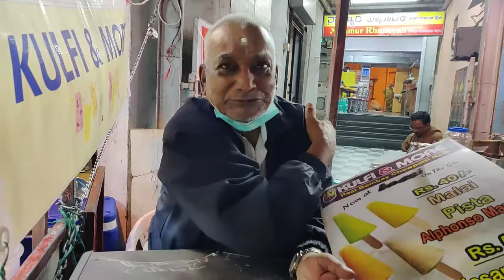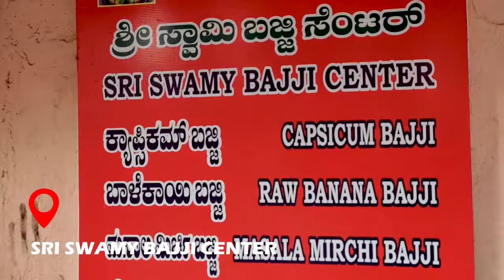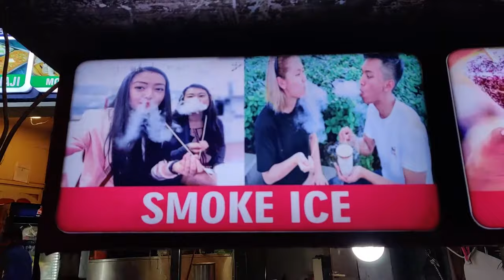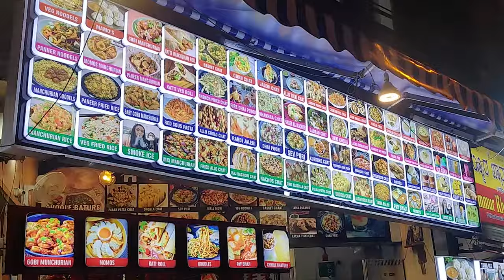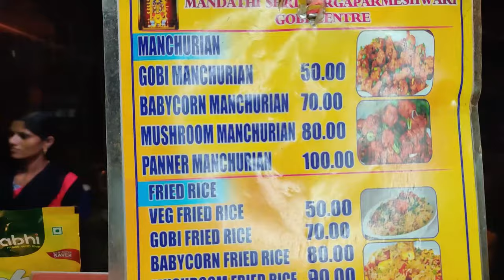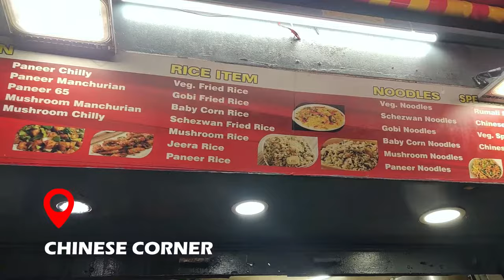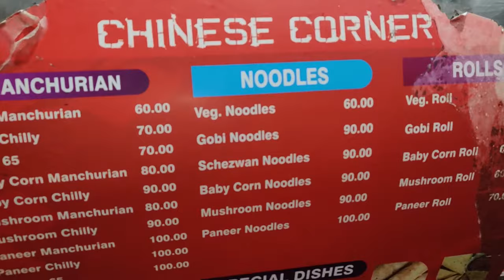HONEST REVIEW OF VEGETARIAN STREET FOOD @ VV Puram Food Street aka Thindi Beedi | Bangalore E21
Cousins, friends, ex-colleagues and a few other neighbours asked me to go to VV Puram Food Street aka Thindi Beedi and try some vegetarian street food. After 6 months of convincing, I finally gave in and made the road trip across town.

Dosa, Bajji, Obbattu, Ice Cream, Fire Paan and 4 other dishes were thulped in one evening. Was pleasantly surprised of how good vegetarian food can taste :p
Highly recommend you to go visit and check the place out, it’s like nothing I’ve seen in Bangalore!
VV PURAM FOOD STREET / THINDI BEEDI
📑 ADDRESS: Food St, Vishweshwarapura, Basavanagudi, Bengaluru, Karnataka 560004
⌚ Timings: 6PM - 12.30AM (Some food joints are open from 12noon but its best to go in the evening post sunset)

SRI SWAMY BAJJI CENTRE
🧇 PINEAPPLE BAJJI
💸 PRICE: ₹ 30
📈 DCT EATS RATING: 7

ARYA VYSYA REFRESHMENTS
🫓 MASALA DOSA
💸 PRICE: ₹ 50
📈 DCT EATS RATING: 7.5

🫓 OBBATTU
💸 PRICE: ₹ 20

DARSH KITCHEN
🍨 ROLLERCOASTER ICE CREAM - MIXED
💸 PRICE: ₹ 200

MANDARTHI SHRI DURGAPARAMESHWARI GOBI CENTRE
🍲 GOBI MANCHURIAN
💸 PRICE: ₹ 50
📈 DCT EATS RATING: 6.5

CHINESE CORNER
🍛 SCHEZWAN PANEER FRIED RICE
💸 PRICE: ₹ 120
📈 DCT EATS RATING: 6

PAAN POINT
🔥 FIRE PAAN
💸 PRICE: ₹ 80
About DCT EATS

Hi, I’m DCT! I have been eating since 1993 and am currently on a food drive with a camera to record myself (that was quite clear when I wrote camera), anyway. I’ve been a Sapatu Raman (also read as FOODGASMER ;) hehe) all my life and will continue to be the same. Also, happy to chat on Instagram @DCT_EATS

Please correct me if I’m wrong about stuff I say using the comment section (be nice okay?) and these are my opinions and views, I do not mean to offend anyone or their culture or their pets.

DCT

PS- Huge shoutout to Sonny from the Best Ever Food Review Show, Mark Wiens, Irfan from Irfan’s View, Trevor James from The Food Ranger & Kripal Amanna from The Food Lovers TV for all the inspiration - You guys are the best!

HOST -- DCT
PRODUCER PERSON -- DCT
CAMERA GUY -- DCT
EDITOR GUY -- DCT